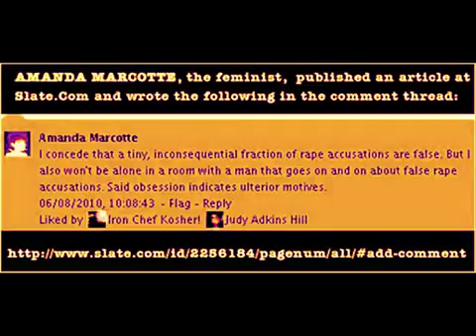Feminisms Diseased Underbelly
Here is a link to the Agent Orange files: And here is a Wikipedia entry about Pamela OShaughnessey (and her sister):

Feminism must remain in motion or it will stop existing. This will ultimately prove its undoing, because there is only so far it can push before outside forces surround it and destroy it. When.

This is a remake of one of the early videos on this channel. It is much better than the original. Also, the subject is mighty important, so this is a good time to drag it into the light again.